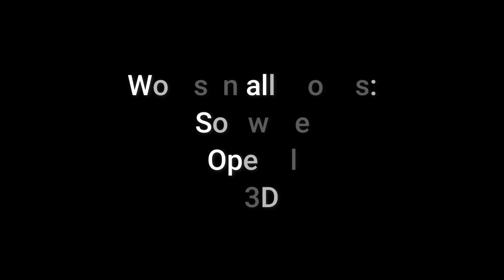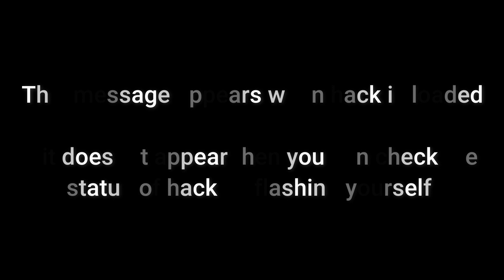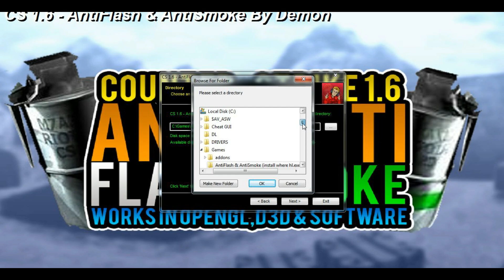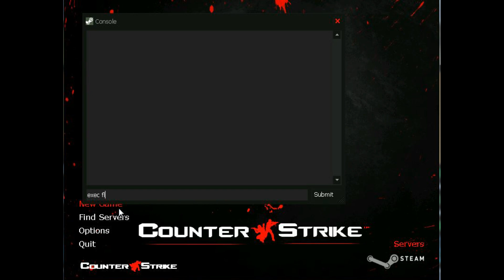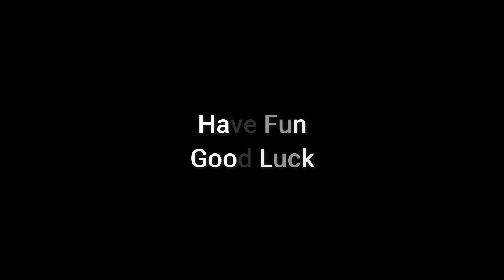【CS 1.6】Anti-Flash & Anti-Smoke ★No Flash & No Smoke★Works in OpenGL, D3D & Software ★ Removals Hack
CS 1.6 Anti-Flash & Anti-Smoke - No Smoke & No Flash By Demon
▰▰▰▰▰▰▰OPEN▰▰▰▰▰▰▰

•CS 1.6 Anti-Flash & Anti-Smoke 2020

•CS 1.6 Anti-Flash & Anti-Smoke (DOWNLOAD)

Mega Decryption Key:
v4yqNagU_b-lu-R7BmhOqCHTQ2ik4K78w0XRb4dBgWA